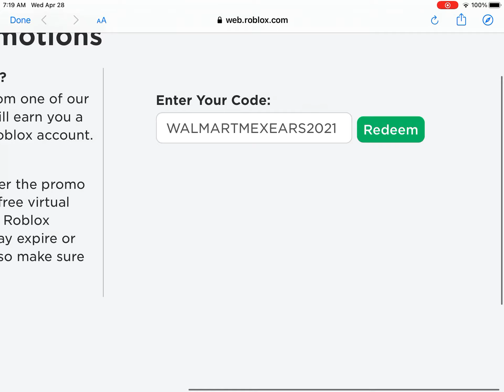New Roblox Promo Code For Steel Rabbit Ears